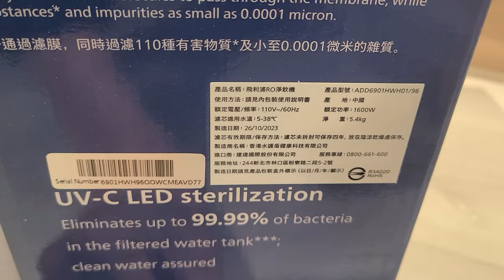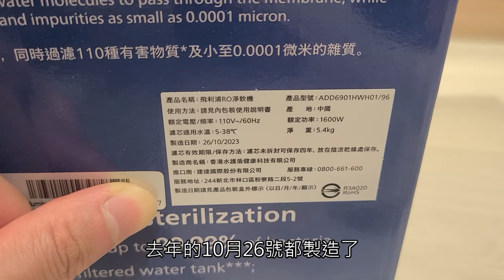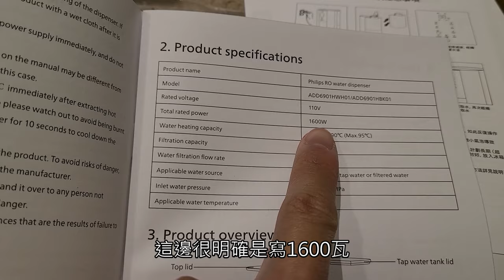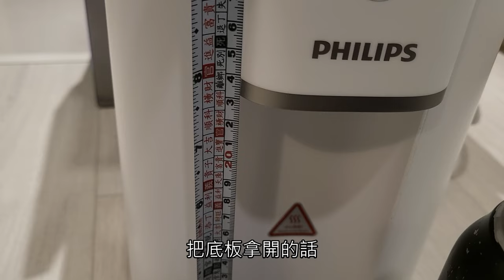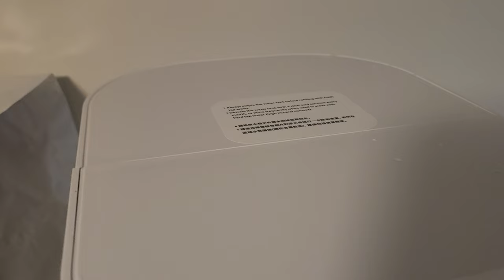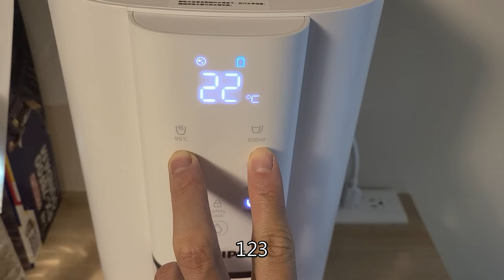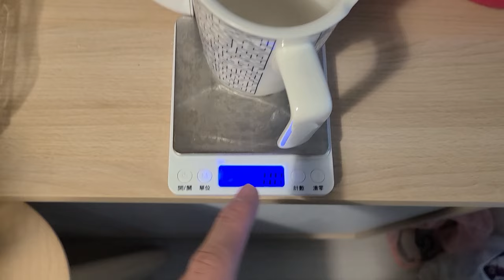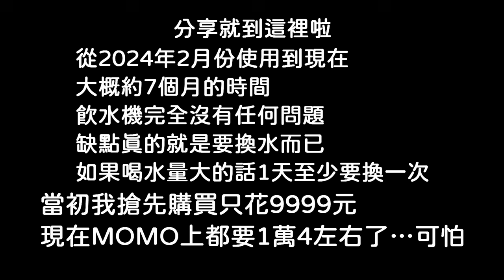【3C開箱】Philips 飛利浦 ADD6901|RO濾芯殺菌瞬熱淨水機|熱水出水快嗎？|🔥開箱心得分享|牛奶大濕台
我大概是2024年2月的時候買的
那時候因為這台ADD6901剛上市
所以我算是第一批從MOMO買9999元
現在2024年9月已經是1萬5左右了
是有慶幸自己當初有先買
然後如果你是1個健康人很注重飲水的話
水箱的確是會要常常去補水
如果是1家4口的話 基本這台會補水補到你哭
所以這台比較適合1個人或是2個人使用就好了
使用到現在約7個月目前都沒有問題
那就給大家參考囉~
對了 機器瓦數是1600瓦

00:00 開箱
04:59 濾芯安裝方式
05:08 水箱構造
06:42 瀝水盤
07:00 杯子示範
08:32 濾水聲音
11:00 一鍵排空示範
13:05 200ML常溫出水示範
14:12 300ML常溫出水示範
15:01 200ML 45度出水
16:00 500ML 85度出水